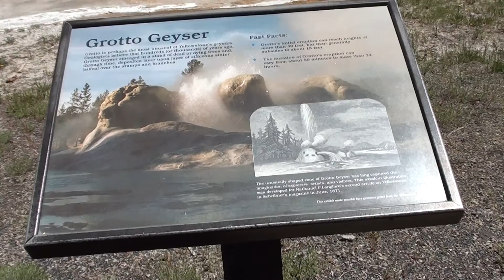Grotto Geyser Steaming